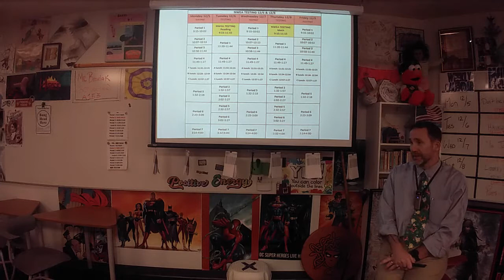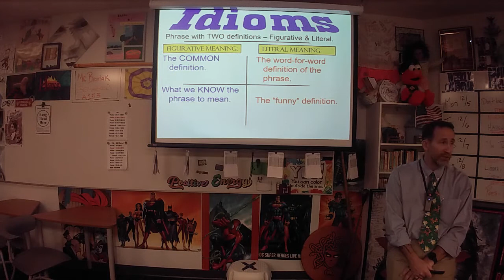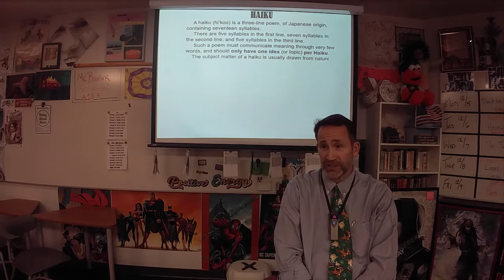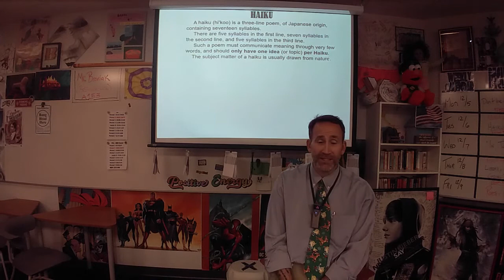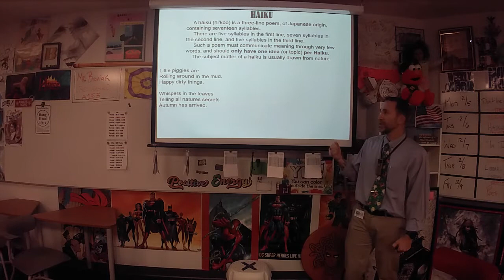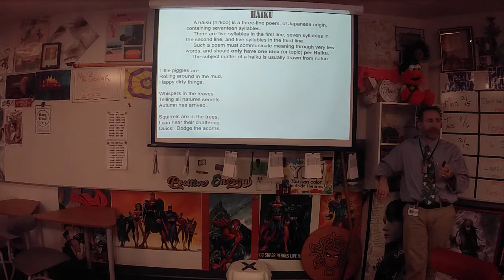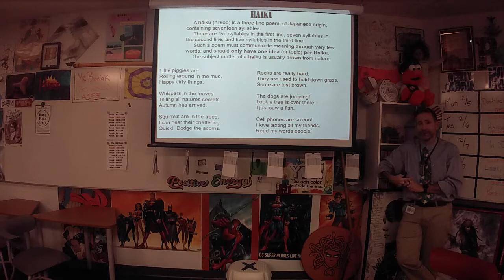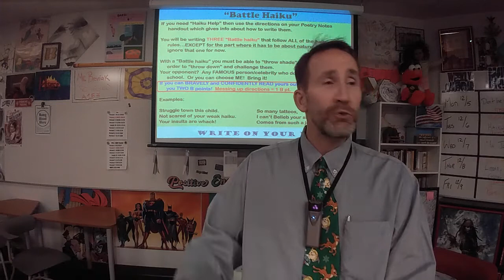120622 Brovicast Tuesday adv - Haiku Dragu